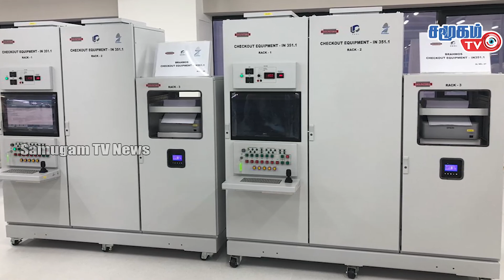ஏவப்படும் புதிய SATELLITE ! ப்ரம்மோஸ் தொடர்பில் புது முயற்சி ! || Defence News-25.03.2023